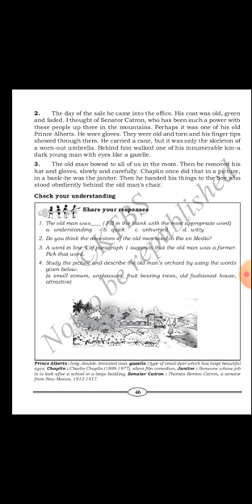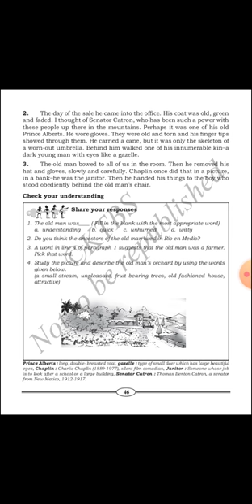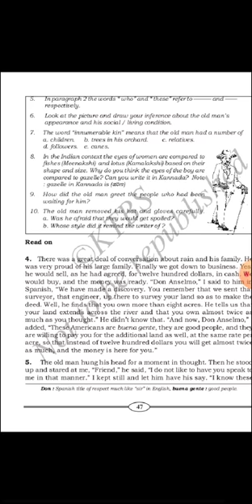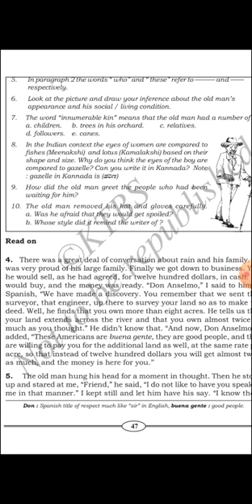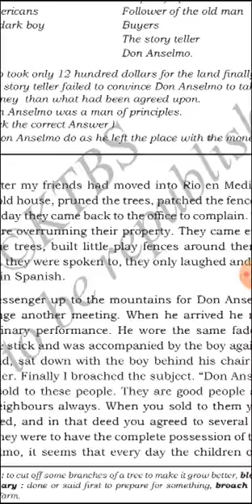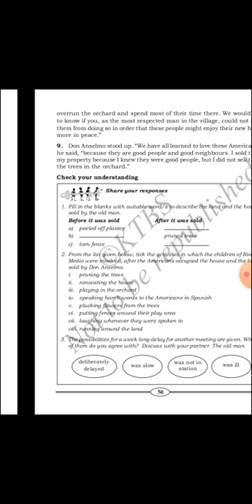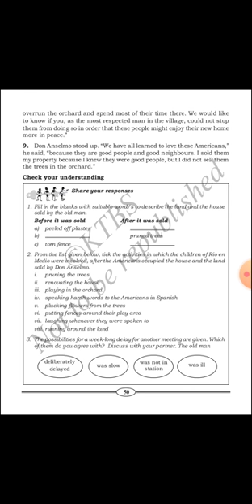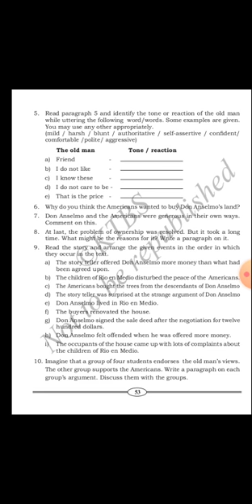Gentleman of Rio en Mèdio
10th second language English